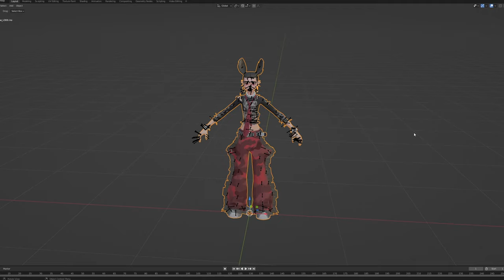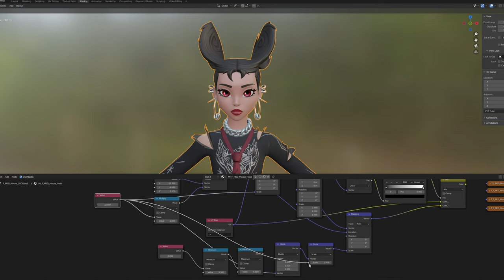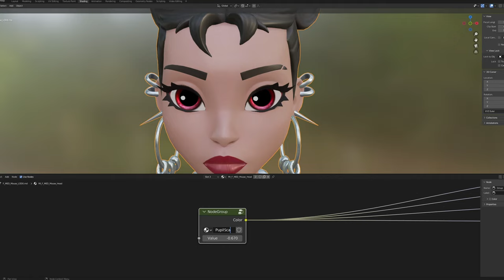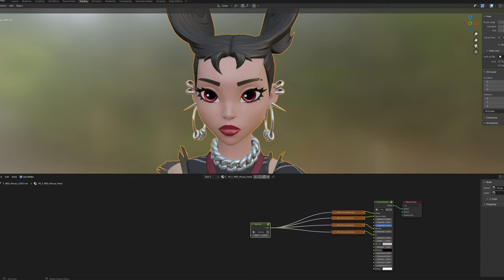Scale pupils for 3D Fortnite models! (Blender)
CAUTION: This method works, but needs adjusting for Chapter 4 models in order to work.

Explanation: With this method, you use one mapping node to move the (UV) texture origin to the middle of the eyes. Doing this will let you scale the texture from the middle of the pupil, but will also misplace the whole head texture. That’s why we use another mapping texture to invert the misplaced texture’s “coordinates”, essentially undoing everything about the first mapping node’s misplacing, but keeping the scaling origin. Then we use a carefully placed spherical gradient to determine where the mapping node is allowed to scale. This also prevents the shader from scaling the whole head texture and not just the pupils. The third mapping node (which we set to scale to two on the X axis) is only there because Fortnite head textures are basically 2 UVs areas wide.